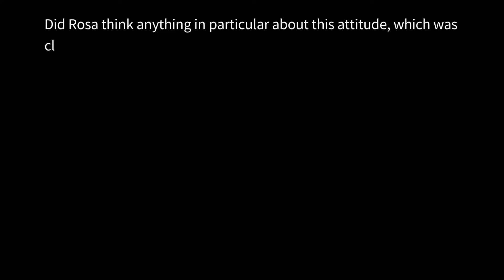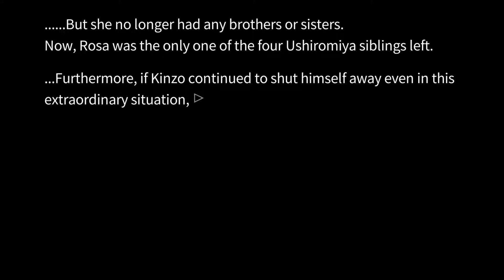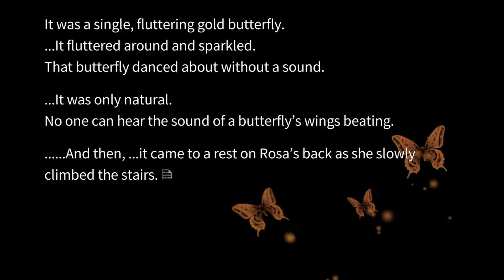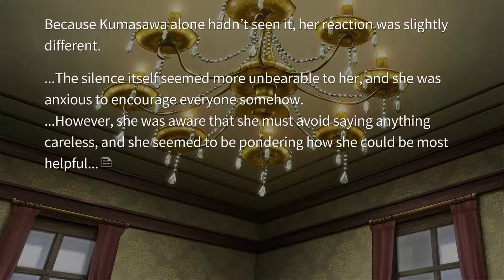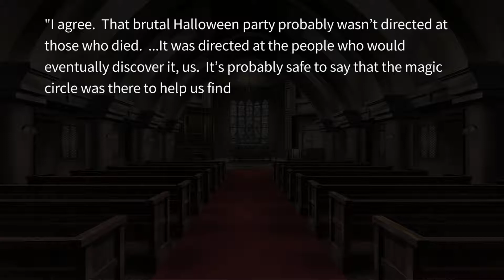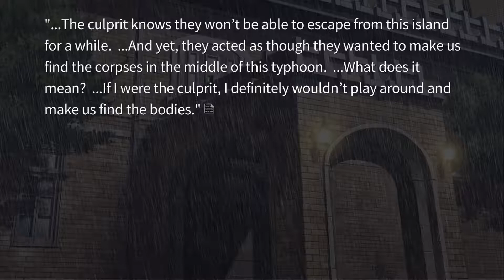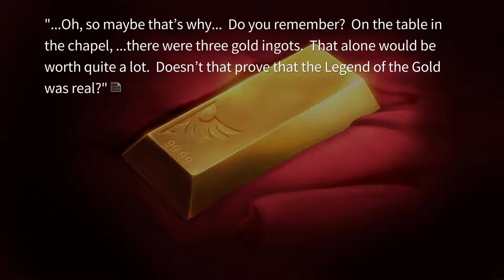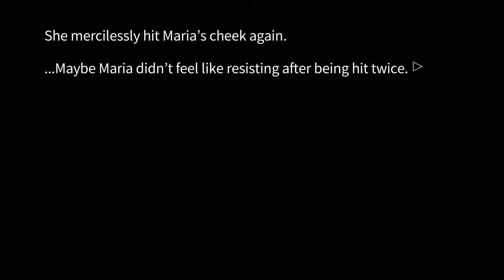[VOICED] Umineko no Naku Koro ni - EP2 #27 - Wolves and Sheep Puzzle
A tragedy is about to happen. Soon. Very, very soon.

Part 27